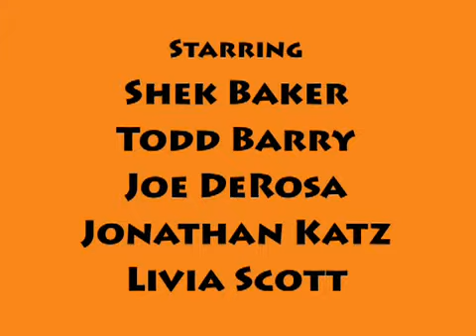Getting There is Half the Fun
Moses leads the people to the promised land. Featuring the voices of Todd Barry, Joe DeRosa, Jonathan Katz, Livia Scott and Shek Baker.
Created, Written and Directed by Stephen & Joel Levinson
Illustration by Mike Herrod
Animation by Ed Mundy
Audio Engineering by Jesse Novak